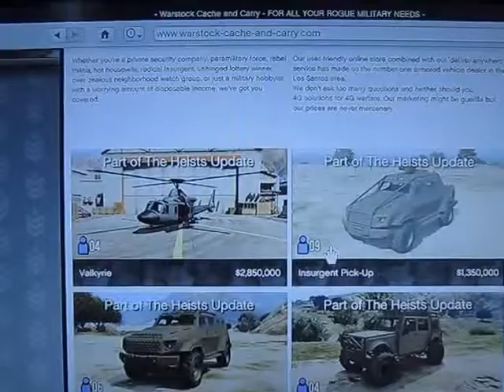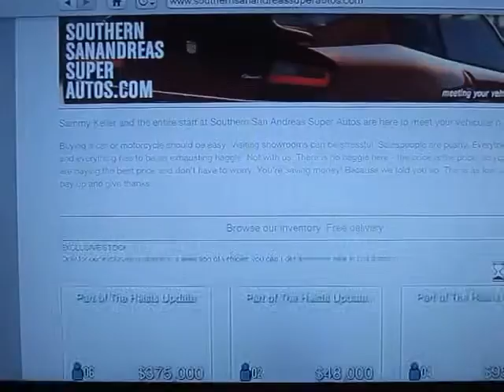(UPDATED) What's New About Me : MW2_Soldier0900